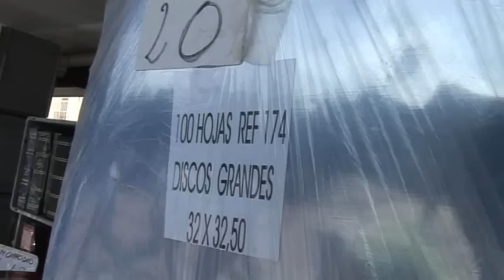Fira del Pilar del Disc i del Col·leccionisme a Figueres organitzada pel Casino Menestral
El 12 d'octubre se celebra a Figueres la Fira del Pilar organitzada pel Casino Menestral. És la 23ena edició i inclou la 4ª Fira del Disc.